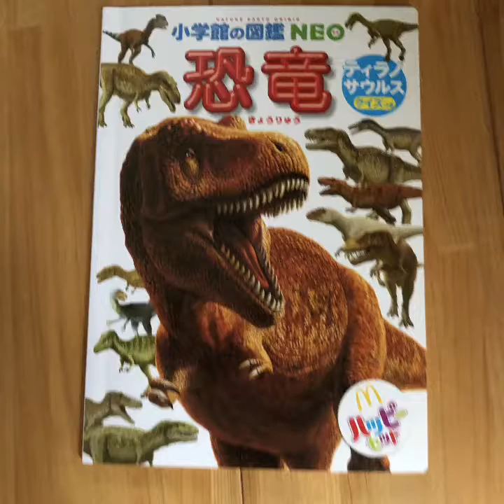おおシャンゼリゼ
コード奏で楽しくバッキングできると便利(^^♪